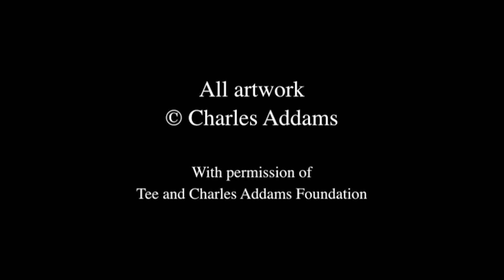Addams Family - Andrew Lippa- Starlight Theatre - July 3-8, 2012